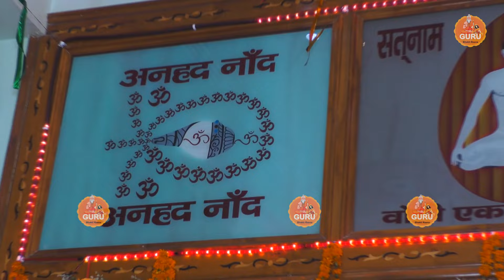Nirgun_Bhajan || जगत में कोई न परमानेंट || Mahant Sunder Dass || 2024 || Chetavi Shabd # DESI RK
SONG            JAGAT ME KOI NA PARMANENT
SINGER         MAHANT SUNDAR DAS
WRITER      TRADITIONAL
MUSIC        REALTIME
VIDEO         REALTIME